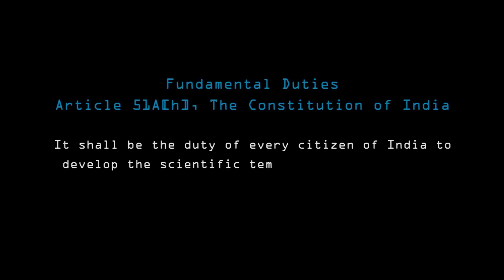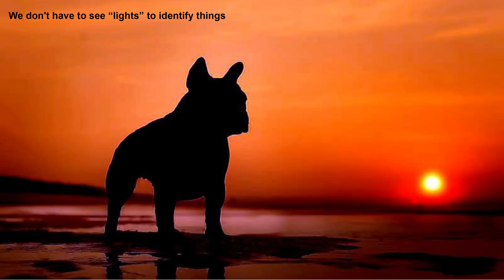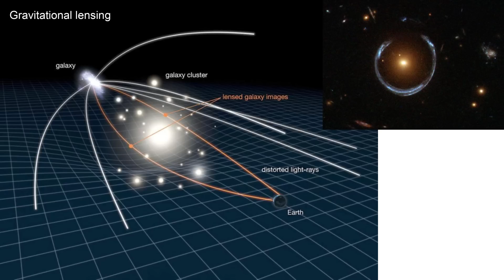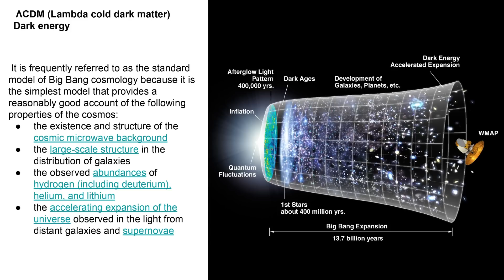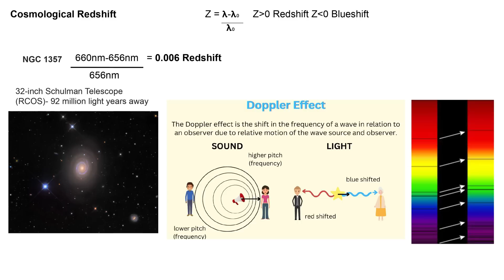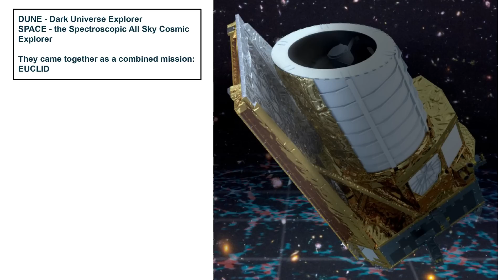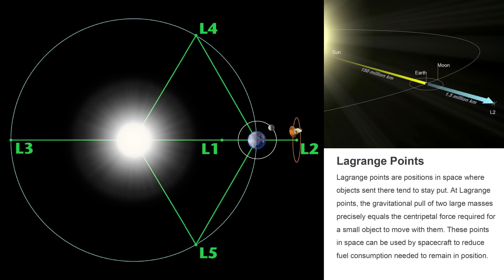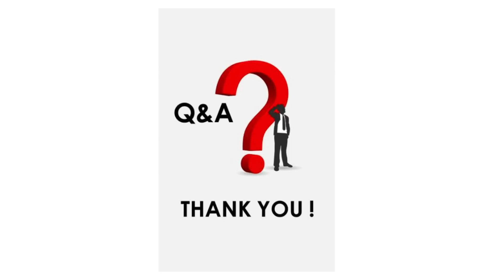ഡാർക്ക് മാറ്ററും ഡാർക്ക് എനർജിയും | Euclid | Chandrasekhar R | Dark Energy and Dark Matter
ഡാർക്ക് എനർജിയും ഡാർക്ക് മാറ്ററും | Euclid | Chandrasekhar R | Nadia’23 | Pappootty Hall,Thodupuzha | 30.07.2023